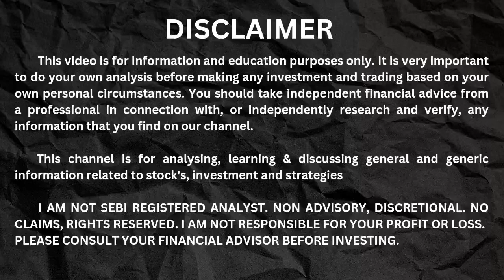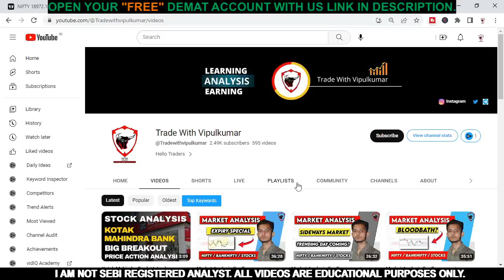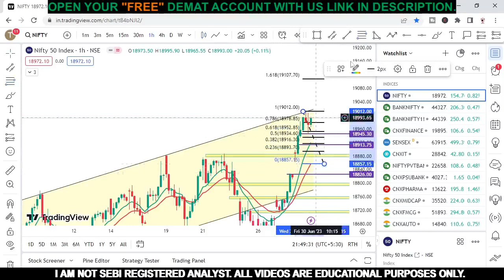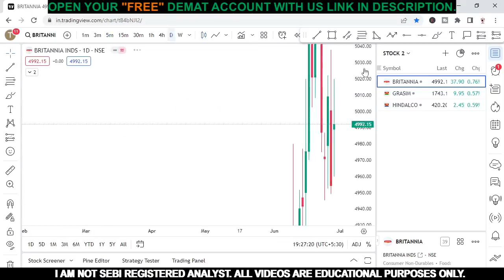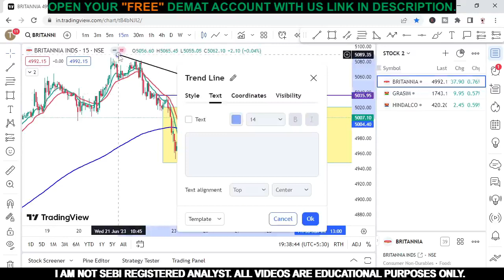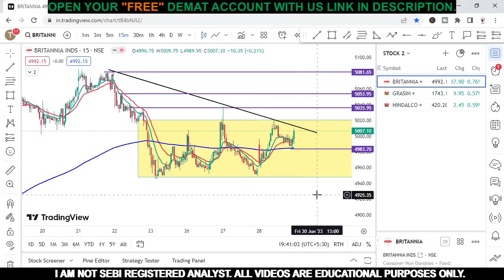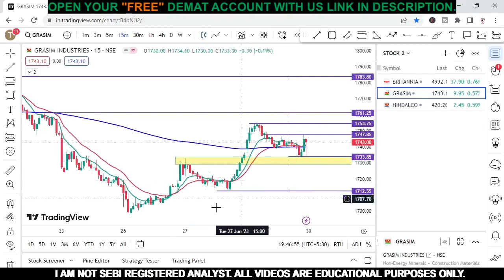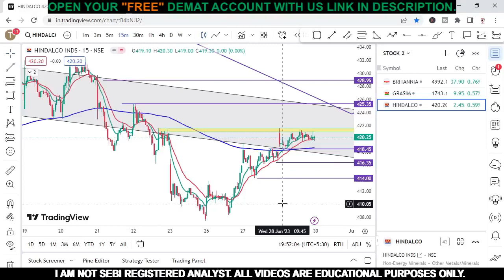Market Analysis For Tomorrow | Nifty And Banknifty Prediction | Intraday Stocks To Trade | 30 Jun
Market Analysis For Tomorrow | Nifty And Banknifty Prediction | Intraday Stock | 30 Jun

In this video, we'll be discussing the Nifty Prediction and BankNifty Analysis for the 30 June market analysis. We'll be looking at the potential bullish and bearish moves and providing our opinion on where the market is headed.

Chapter :-
08:11 Nifty Analysis
13:20 Banknifty Analysis
17:06 britannia Analysis
31:20 grasim Analysis
37:13 hindalco analysis

🔴 OPEN YOUR FREE DEMAT ACCOUNT IN

* Topics Covered *

nifty prediction
nifty tomorrow
bank nifty tomorrow prediction
nifty analysis
banknifty tomorrow
banknifty analysis
Technical analysis
expiry day setup
expiry day analysis
intraday trading strategy
trading
option trading
trade With Vipulkumar
Vipulkumar sadhu
how to select stocks for tomorrow
tomorrow market predition
britannia stock price
grasim stock analysis
grasim stock news
grasim share latest news
grasim share news today
grasim share price target tomorrow